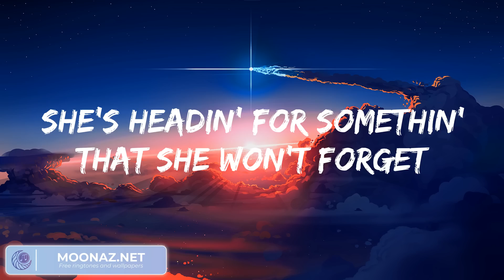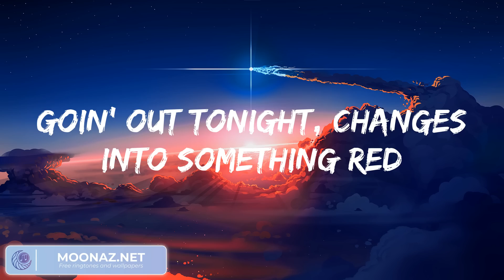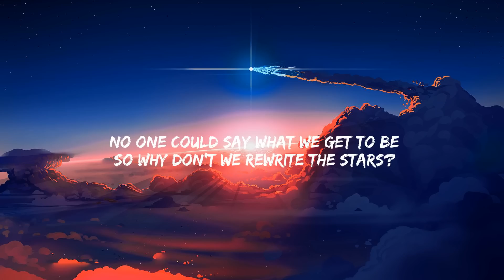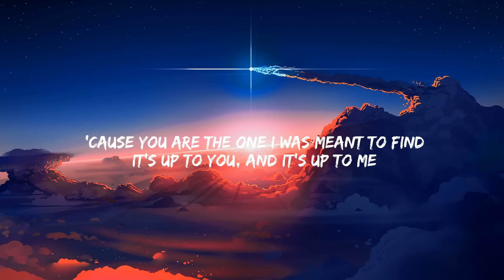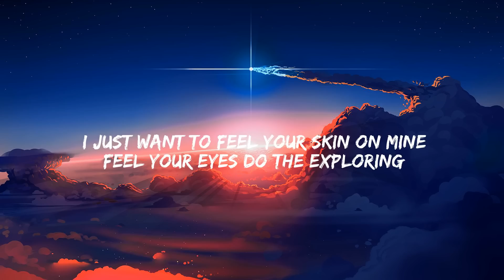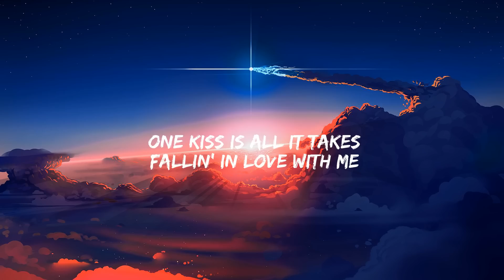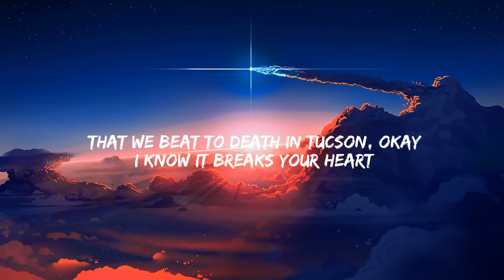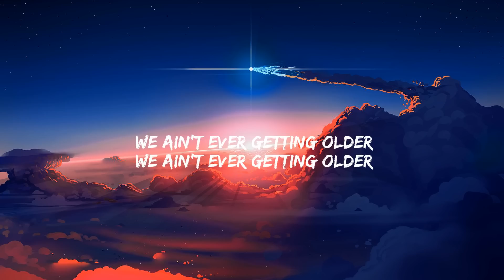One Direction - Night Changes, James Arthur ft. Anne-Marie - Rewrite The Stars, Calvin Harris, Dua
One Direction - Night Changes, James Arthur ft. Anne-Marie - Rewrite The Stars, Calvin Harris, Dua Lipa...